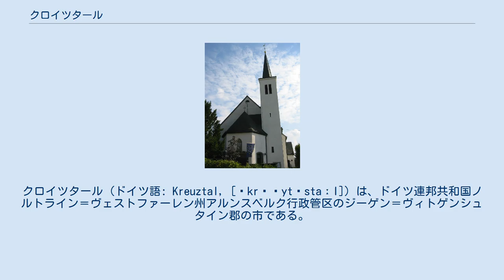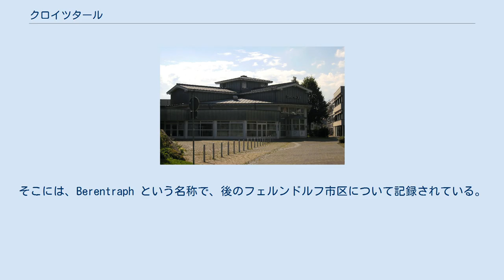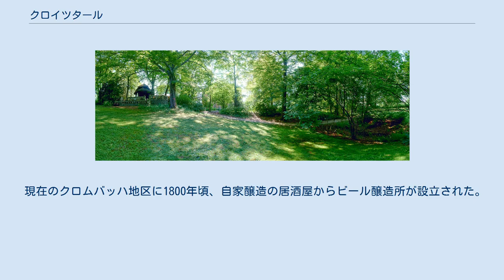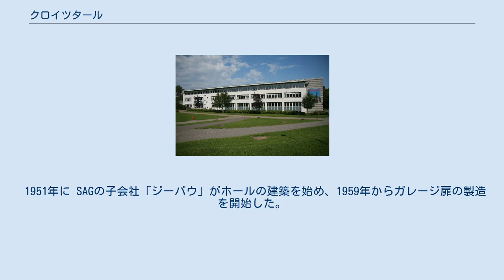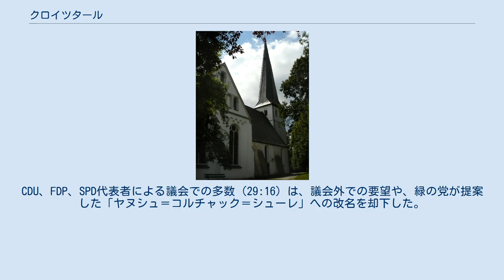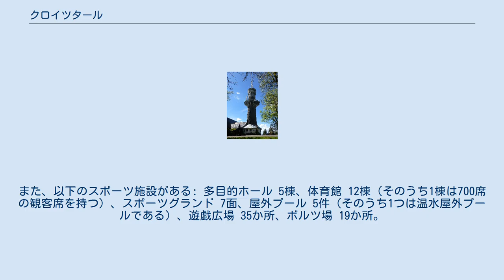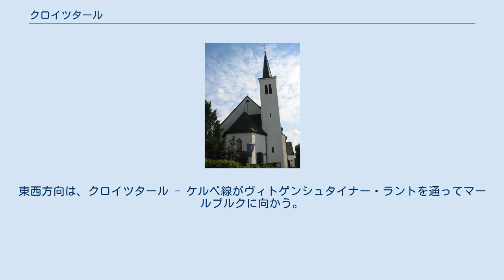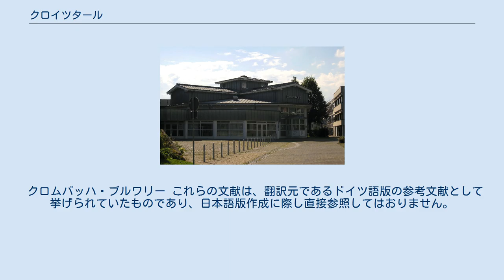クロイツタール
ジーゲン＝ヴィトゲンシュタイン郡
クロイツタール (ドイツ語: Kreuztal, [ˈkrɔ‿yt‿staːl]) は、ドイツ連邦共和国ノルトライン＝ヴェストファーレン州アルンスベルク行政管区のジーゲン＝ヴィトゲンシュタイン郡の市である。
 クロイツタールはジーガーラント北部の中低山地に位置するヴェストファーレンの都市である。
この街はロタール山地の西端にあたる。
 東から流れて来るフェルンドルフバッハ川が街を貫いている。
この川は街の中心部で南に向きを変え、ブッシュヒュッテン市区から市外へ出る。
 リットフェ川は市の北部で湧出する。
この川はブルクホルディングハウゼン市区、リットフェルト市区、クロムバッハ市区、アイヒェン市区、フェリングハウゼン市区を流れ、街の中心部でフェルンドルフバッハ川に合流する。
 市の西部でヘースバッハ川が湧出する。
この川はオーバーヘース市区、ミッテルヘース市区、ユンケルンヘース市区、フェリングハウゼン市区を流れ、連邦道 B54n号線を跨ぐ歩道橋や鉄道ジーゲン - ハーゲン線（ルール＝ジーク路線）の付近でリットフェ川に注ぐ。
 この街は、フェルンドルフバッハ川、リットフェ川、ヘースバッハ川の谷が集まって形成される十字型の谷に位置している。
 この街の市域は、ライン・シーファー山地の一部である。
最も南に位置するブッシュヒュッテン市区の南部はジーク川の谷へ移行する。
下層部は鉄を含む様々な岩層が積層しており、表層はローム＝砂質の風化土壌が覆っている。
 市域の面積は 71.07 km2 である。
その用途別占有率は以下の通りである: 市内の最高地点はブルクホルディングハウゼンの海抜 655 m の「ホーエ・ヴァルト」である。
最低地点はブッシュヒュッテンのフェルンドルフバッハ川が市外に抜ける地点で海抜 260 m である。
南北の幅は 12 km、東西の幅は 11 km である。
 市の最高地点である海抜 655 m のホーエ・ヴァルト山頂は連邦軍の所有であり、立ち入ることはできない。
これ以外の山は、キンデルスベルク（海抜 617.9 m）、マルティンスハルト（海抜 616.1 m）、ビルクハーン（海抜 604.5 m）、ツーゲンベルク（海抜 521 m）がある。
 クロイツタールは、郡の北西に位置しており、東はヒルヒェンバッハおよびネトフェン、南は郡庁所在地のジーゲン（以上、ジーゲン＝ヴィトゲンシュタイン郡）、西はヴェンデン、北はオルペおよびキルヒフンデム（以上、オルペ郡）と境を接する。
 クロイツタールの市区図 クロイツタール市は、北部のブルクホルディングハウゼン、リットフェルト、クロムバッハ、ボッケンバッハ、アイヒェンおよびシュテンデンバッハ、中部のクロイツタール、西部のオストヘルデン、オーバーヘース、ミッテルヘース、ユンケルンヘースおよびフェリングハウゼン、東部のフェルンドルフおよびクレーデンバッハ、南部のブッシュヒュッテンの各市区に分割される。
 クロイツタール市は1969年1月1日の市町村再編によって現在の形になった。
本市は、当時独立した町村であったブルクホルディングハウゼン、ブッシュヒュッテン、アイヒェン（現在のシュテンデンバッハ市区とボッケンバッハ市区を含む）、フェリングハウゼン、フェルンドルフ、クレーデンバッハ（ただしノイローエ集落を除く）、クロイツタール（エルンスドルフを含むクロイツタール市区）、クロムバッハ、リットフェルト、オストヘルデン（ユンケルンヘースを含む）および、かつてアムト・フロイデンベルクに属していたオーバーヘース、ミッテルヘース、ダールブルーフの一部が合併したものである。
しかしこの合併は、当時反対なく進行したわけではなかった。
相当数の住民が、この新しい町の開発がどのように行われるのか疑問だったのである。
 かつてアムト・フェルンドルフに属していたブーヒェンは後にジーゲンに、クレーデンバッハのローエ耕牧地の一部はヒルヒェンバッハに編入された。
 現在この街に属す集落に関する最も古い文献記録は1067年に遡る。
そこには、Berentraph という名称で、後のフェルンドルフ市区について記録されている。
これはジーガーラントで最も古くに記録された集落の1つである。
フェルンドルフは現在の市が成立するまでは、アムト・フェルンドルフの名称の元となっていた。
 エルンスドルフ集落は、Erinstorff として1417年/1419年に文献に初めて記録されて...